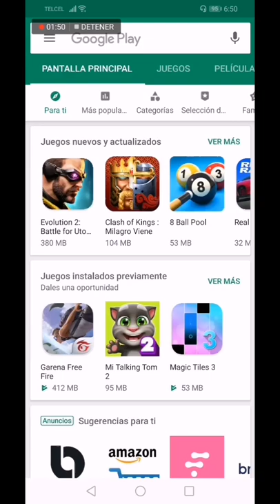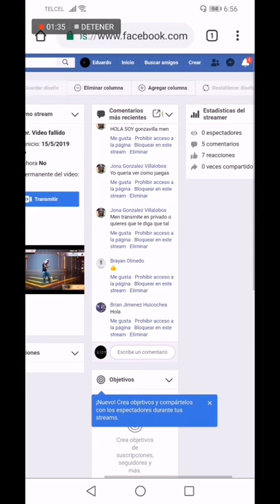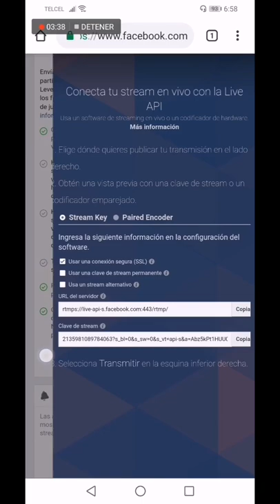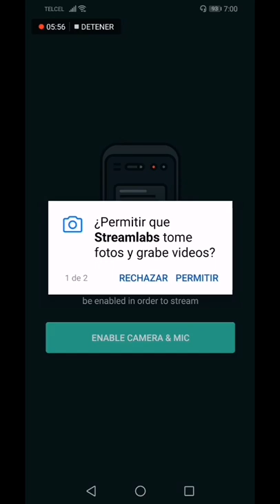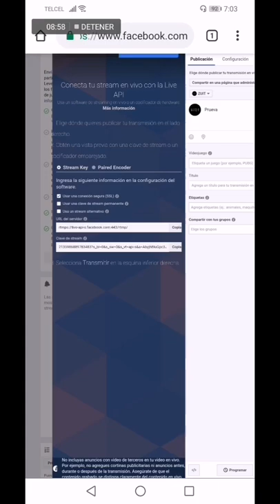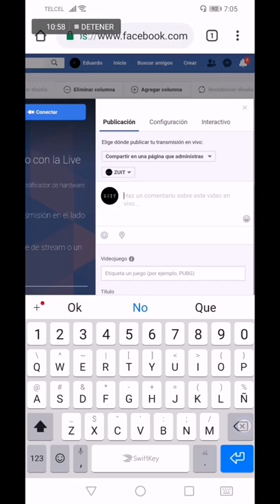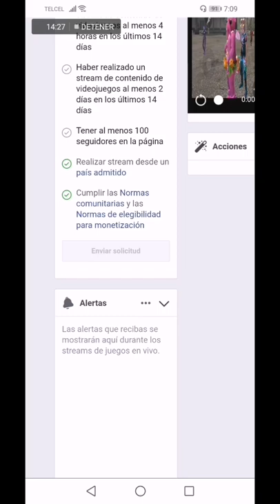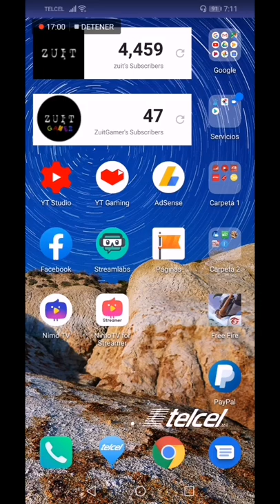Como Hacer Directos por Facebook Gaming desde Android con Streamlabs